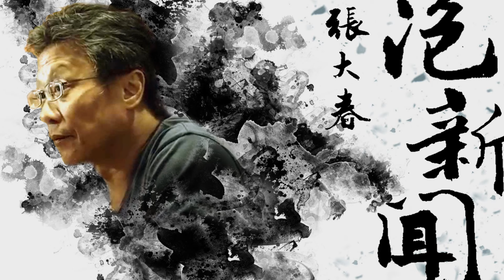'24.04.23【張大春泡新聞】孫維新談天：NASA任務兩樣情－批准土星任務、火星任務遭改良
來賓：國立臺灣大學物理學系暨天文物理研究所教授、《科學人》雜誌總編輯 孫維新
主題：孫維新談天－NASA任務兩樣情：批准土星任務、火星任務遭改良

▍九八新聞台@大台北地區 FM98.1